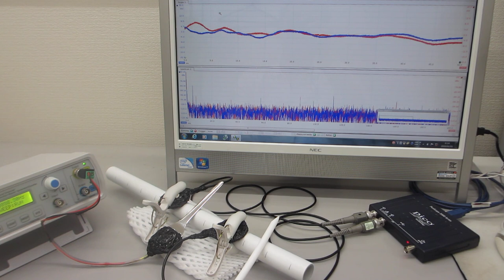超音波を利用した「振動計測技術」（基礎実験 超音波システム研究所）